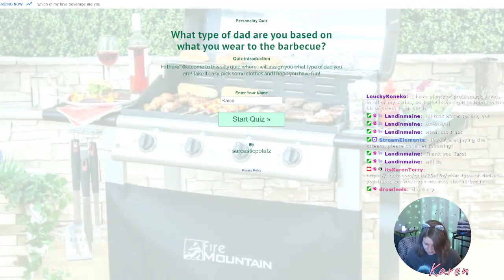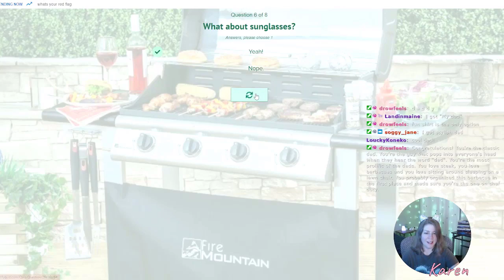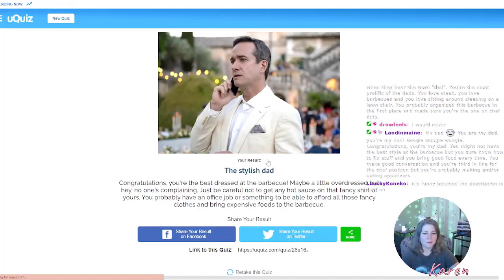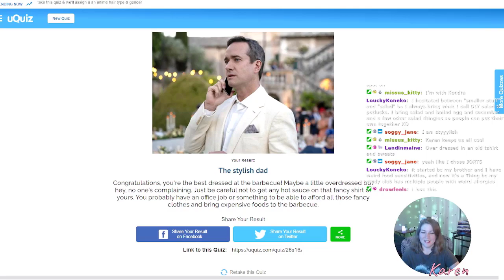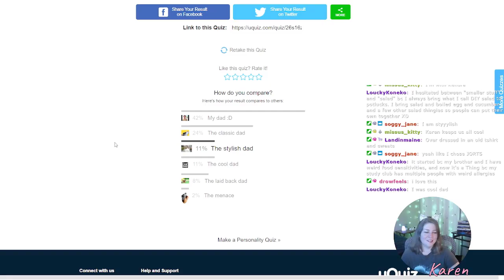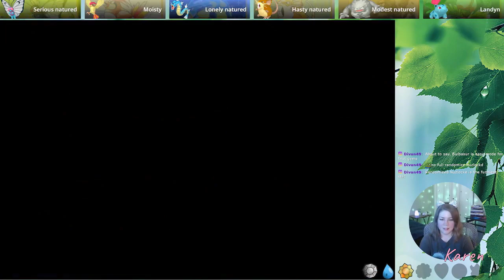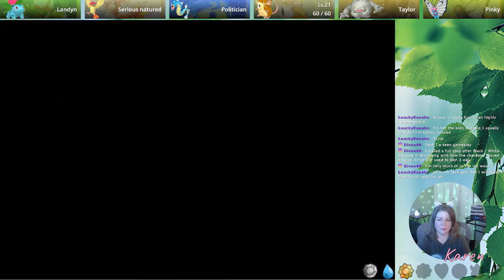Shocking First Ever Nuzlock!